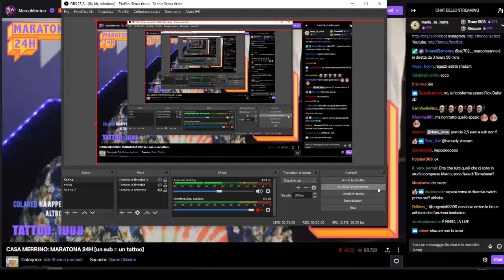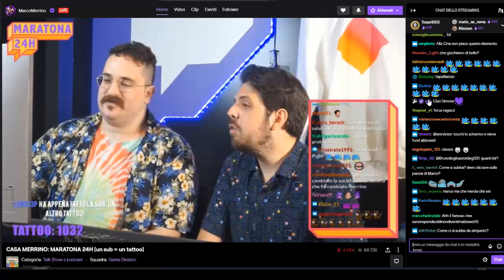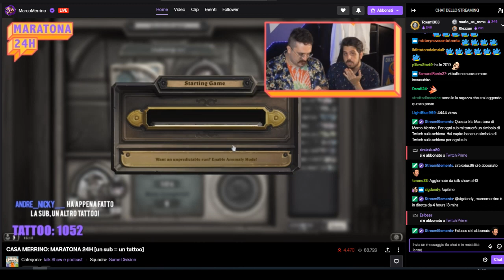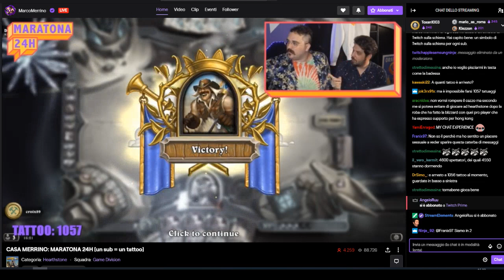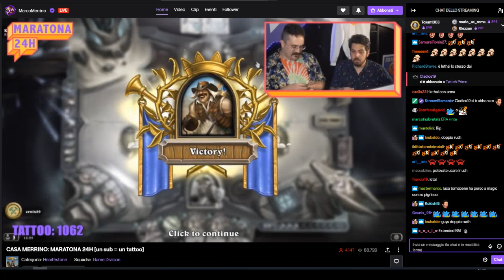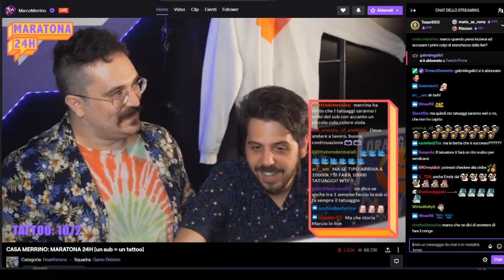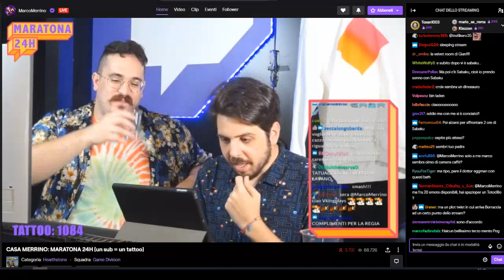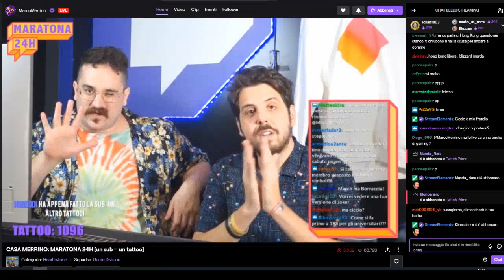MODALITA' AVVENTURA SU HEARTSTONE PRIMA LIVE TWITCH CROIX89! ORA 4 - OSPITE VKINGS | CON CHAT